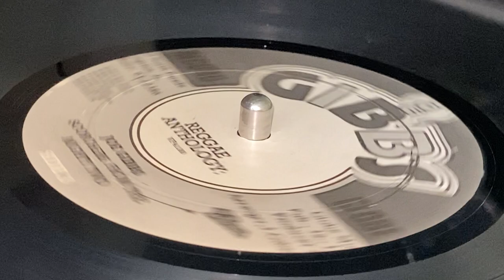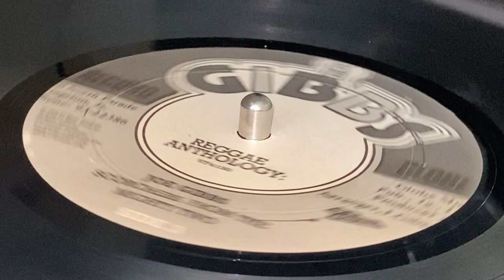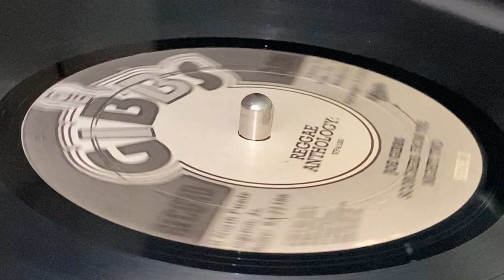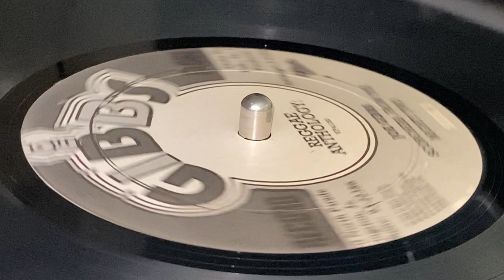GEORGE NOOKS ~ Tribal War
Prod : Errol Thompson, Joe Gibbs ~ JOE GIBBS RECORD GLOBE, 17 NOTRH PARADE ~ 2XLP (Scorchers From The Mighty Two, LP2 - Track C3) ~ 2008 ~ US ~ Tribal War Riddim ~ Exe-Prod : Christopher Chin ~ (p) & (c) : VP Music Group, Inc. ~ Rec & Mix : Joe Gibbs Recording Studio by Errol Thompson ~ A&R, Compiled : Fidel "Twice" Luna ~ Coordinator : Donald Clive Davidson ~ Edited, Remastered : Don Clive Davidson, Fidel Luna, Paul Shields ~ Management : Olivier Chastan ~ Product Manager : Chris Goins ~
Guitar : Winston 'Bo Peep' Bowen, Eric 'Bingy Bunny' Lamont, Lennox Gordon, Tony Chin
Percussion : Ruddy Thomas, Sticky
Tenor Saxophone : Tommy McCook
Trombone : Vin Gordon